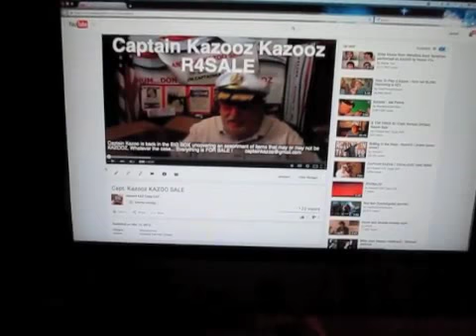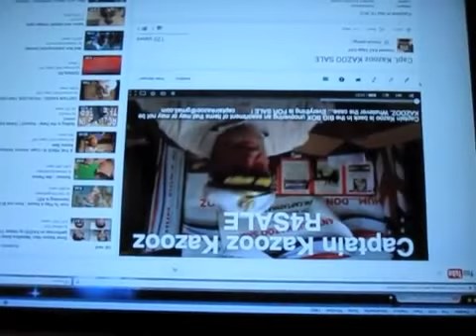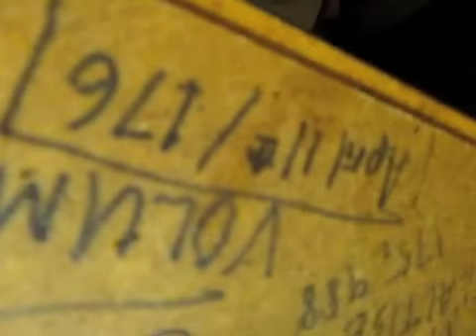SALES33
THESE ARE ALL KAZOO SALES VIDEOS DESIGNED TO ENCOURAGE YOU TO BUY AN ANTIQUE KAZOO AS A START TO YOUR KAZOO COLLECTION.
to view the entire collection. THANK YOU, Captain Kazoo